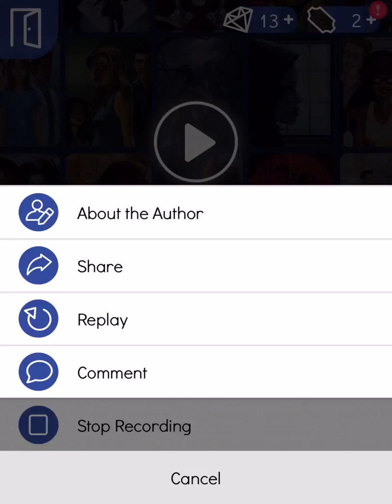For My Sister (description below)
Ok so my recording did stop at one point so I had to start from the point at the very begging but u did not miss a lot so I got this recommended for me by Kaitlyn Ellerbe sorry if I spelt your name wrong I can't get it exact but ily guys hope you enjoy